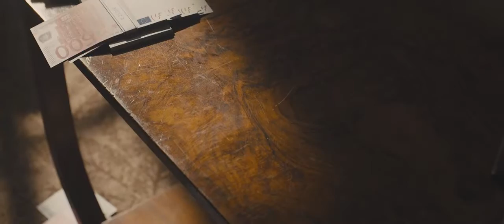Skyfall. Fan-Made Music Video (HD)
Edited in 2015 by Nikolai Kurbatov